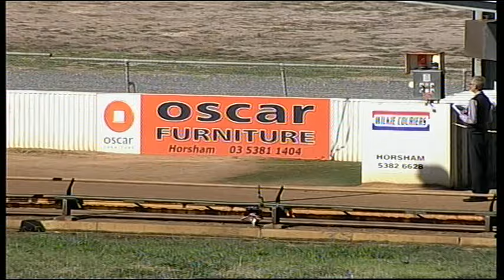HOR TUE 22 MAR 16 R3